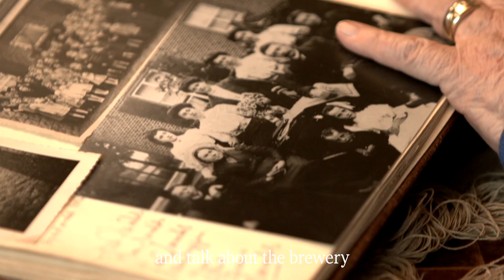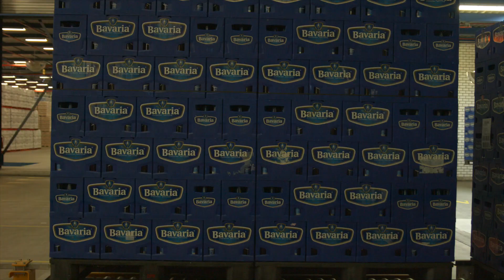Bavaria: Dit is wie we zijn.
Dit is wat ons drijft. Dag in. Dag uit. Van generatie op generatie.